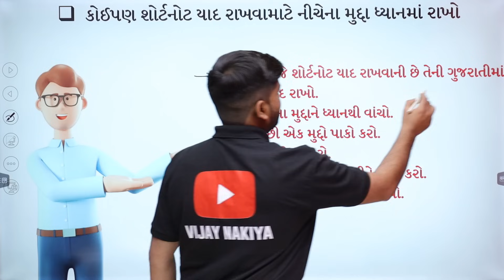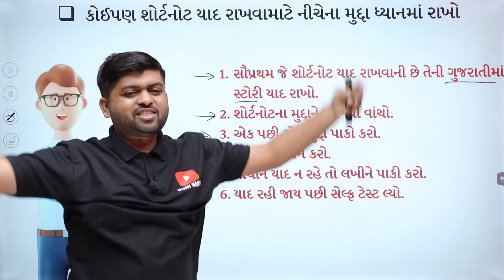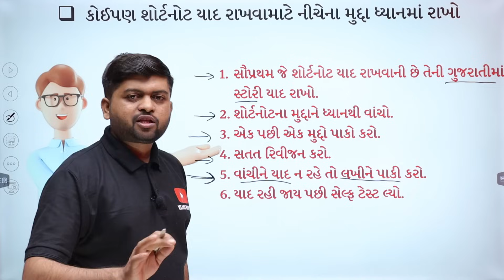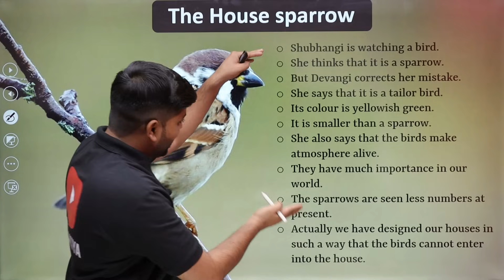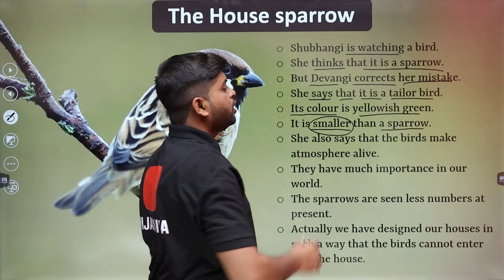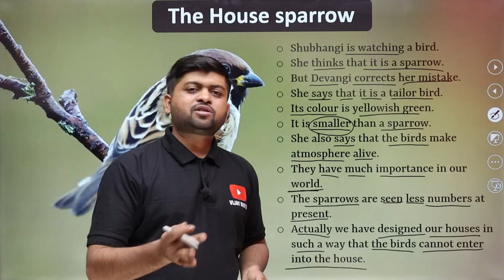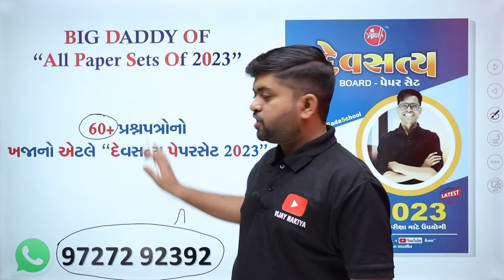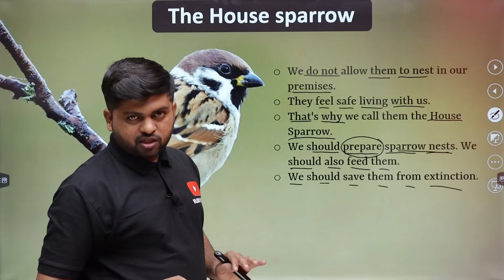કોઈપણ Short Note યાદ રાખવાની સરળ ટ્રિક | Vijay Nakiya